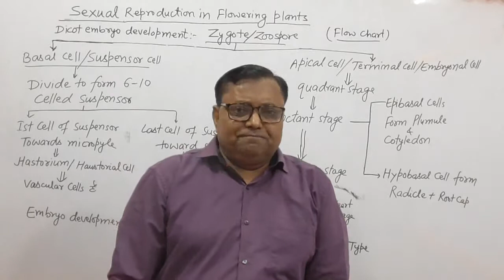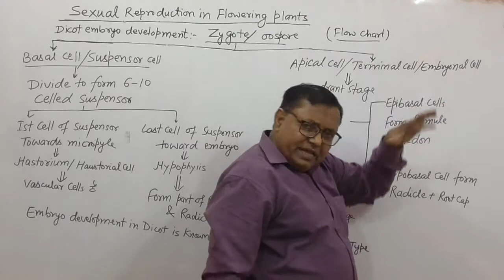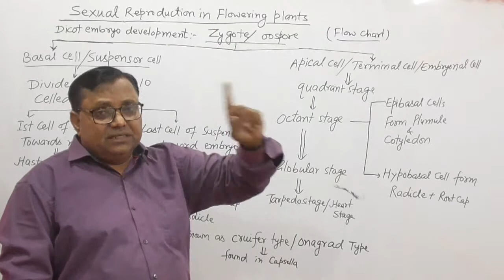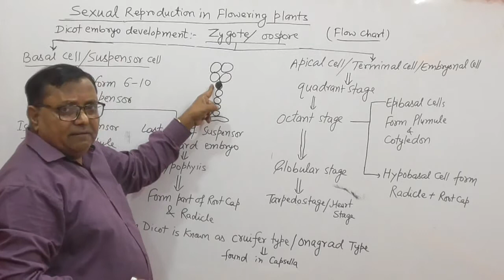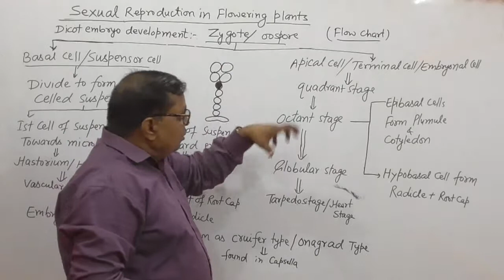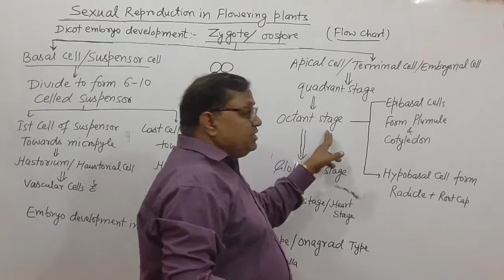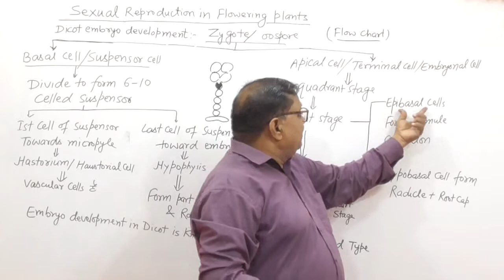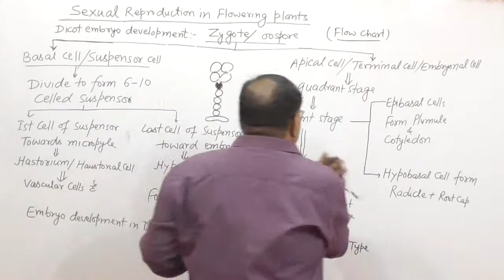Sexual Reproduction in Flowering Plants Class-12 Pt.-20 for NEET/AIIMS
Useful for Class-11th in Chapter of  Biological Classification, By: A.P. Verma, Gorakhpur